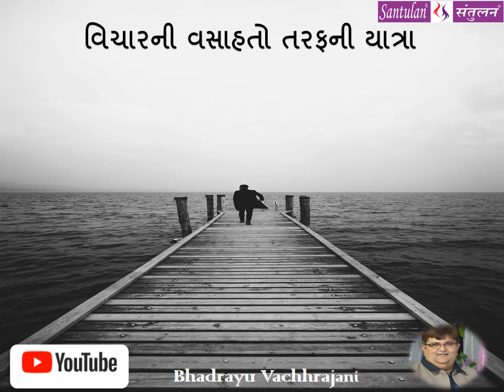|| મંગળ મંથન : ૧૦ || આત્મબોધ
:વિચારની વસાહતો તરફની યાત્રા:

::: "આત્મબોધ" :::
(પ્રતિ મંગળવાર : એક વિચાર-મંથન)લેખન+પ્રસ્તુતિ:
ભદ્રાયુ વછરાજાની

Bhadrayu Vachhrajani